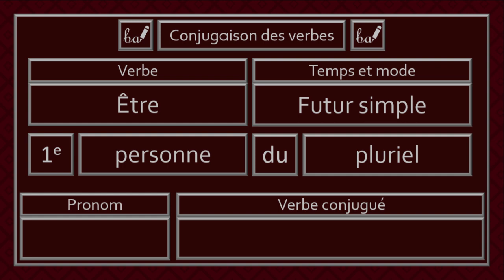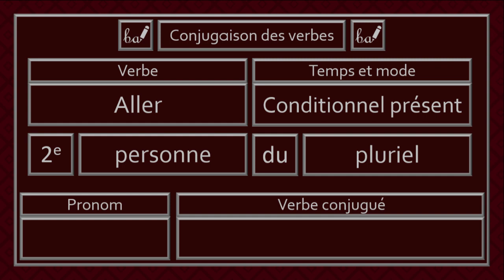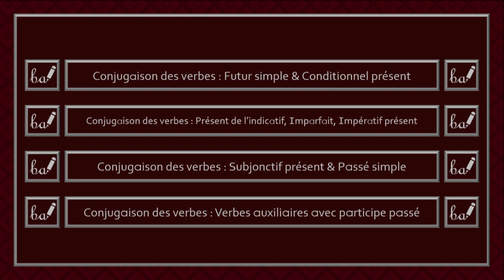Activité pratique - Conjugaison des verbe (Aller-Avoir-Être) - Niveau 1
Bienvenue dans l'activité pratique de conjugaison des verbes aller, avoir et être. Dans cette vidéo, les verbes devront être conjugués au futur simple et au conditionnel présent.

Je tiens à remercier tous les sites qui fournissent les tables de conjugaison des verbes comme les sites suivants :